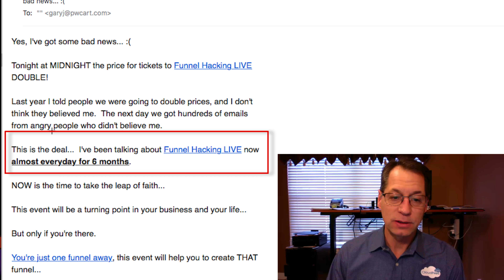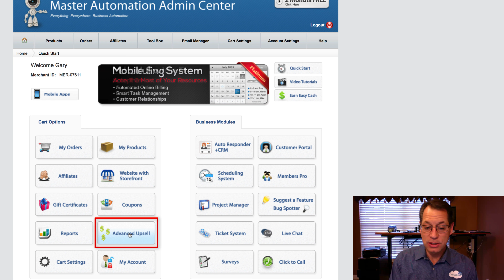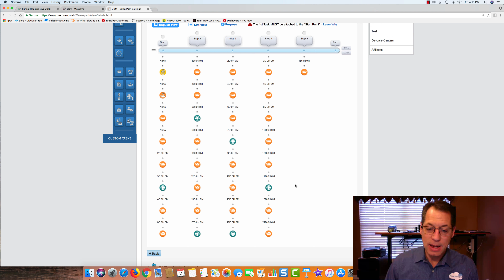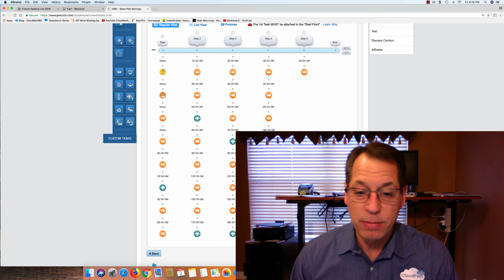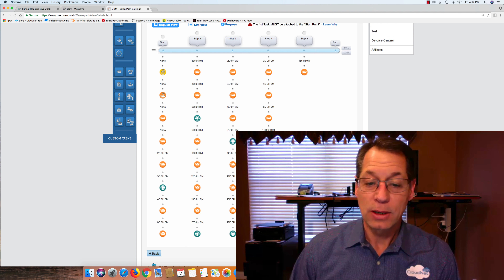Sales Funnels - The Truth Revealed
- Funnel "Hacking" ... learn how they've been lying to you as part of their "funnel".

The truth is simple but shocking!